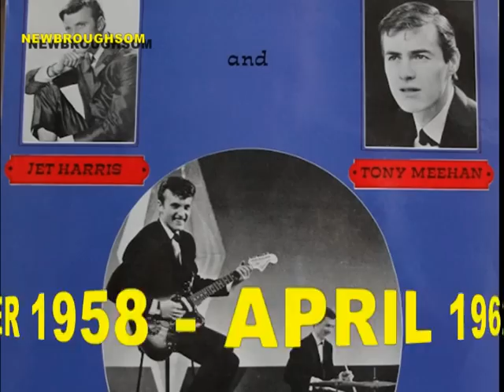JET HARRIS AND TONY MEEHAN MIX